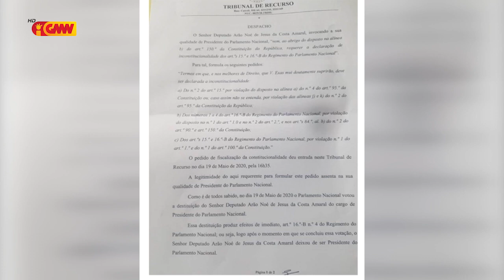TR husu Klarifikasaun hosi Arão Noe Antes foti Desizaun